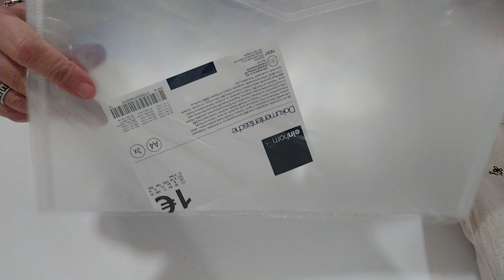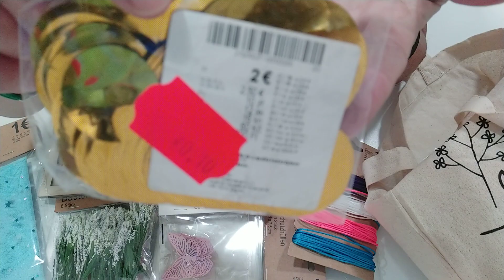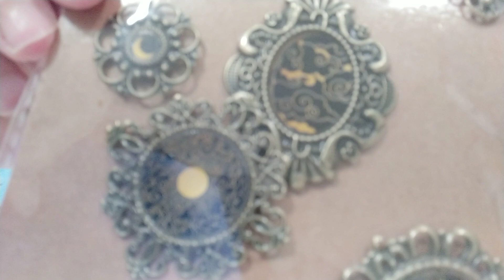❤TEDI+COMPRAS TEDI A PVP NORMAL👍😃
Hola!😃 Aquí tenéis el resto de compras que hice en Tedi, espero que os gusten!❤
Mil gracias a tod@s por acompañarme una vez más.😘😘
Si deseáis contactar conmigo podéis hacerlo a través de: